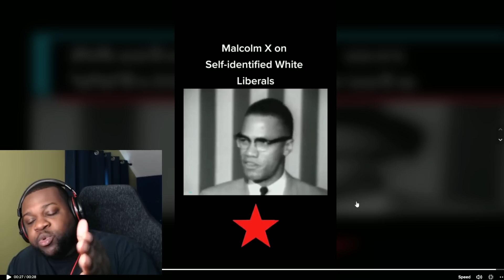White Man Goes Off On Black People